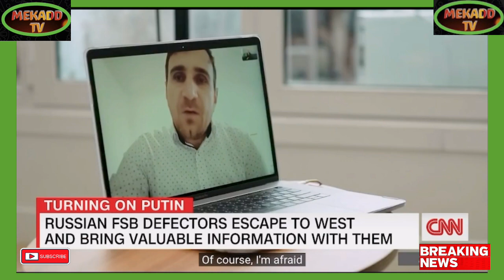RUSSIAN FSB DEFECTORS ESCAPE TO WEST WITH IMPORTANT INFO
Breaking Political News RUSSIAN FSB DEFECTORS ESCAPE TO WEST WITH IMPORTANT INFO